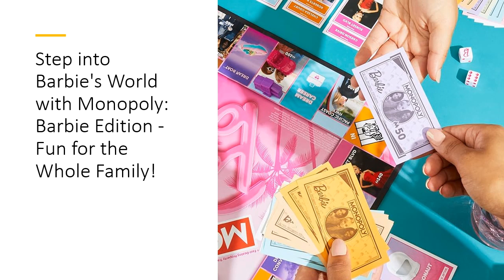Step into Barbie's World with Monopoly: Barbie Edition - Fun for the Whole Family!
Experience the ultimate blend of classic Monopoly gameplay and Barbie magic with the Monopoly: Barbie Edition board game. Perfect for kids and adults, this game allows players to slip into Barbie's iconic shoes and chase their dreams. With six Barbie-themed tokens, including a dog, shoe, and sportscar, this game is sure to delight fans of all ages.

With a custom game board featuring famous Barbie streets, players can build DreamHouses and collect rent to dominate the Barbie world. The unique "Be Anything" cards let players choose careers like astronaut, teacher, or CEO, enhancing gameplay with special career skills. Dream Career and Dream Closet cards add exciting twists, bringing Barbie's fashion and career moments to life.

The Monopoly: Barbie Edition is not just a game but an experience. It includes a Barbie die that allows players to flex their career skills when they roll a "B," giving them an edge over their opponents. The game also features Barbie's iconic vehicles on Transport spaces, adding an extra layer of fun as players travel in style. The goal is simple: own it all and have the most cash when the first player goes bankrupt.

This game is a fantastic gift for Barbie and Monopoly fans alike, offering endless fun for family game nights, vacations, and more. It's designed for kids ages 8+ and is perfect for families looking to add some stylish, competitive fun to their game collection. Durable, high-quality, and packed with Barbie charm, Monopoly: Barbie Edition is a must-have for every game enthusiast.